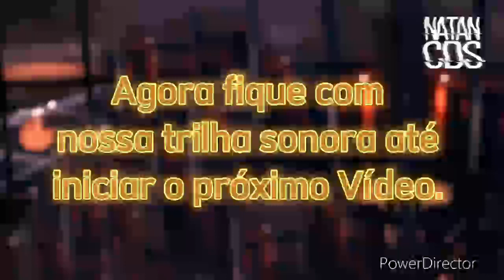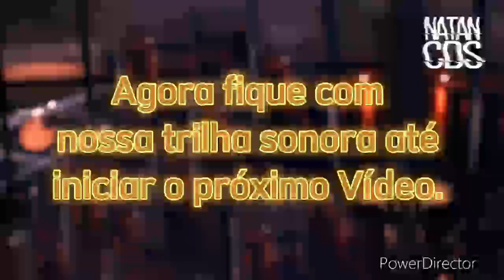JOÃO GOMES 2022 - REPERTÓRIO NOVO - CD COMPLETO - MÚSICAS NOVAS - ATUALIZADO 2022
joao gomes 2022 te conheci através de um amigo,
joao gomes 2022 nao quero mais essa vida de farra,
joao gomes 2022 espelho do poder,
joao gomes fevereiro de 2022,
joao gomes vitor fernandes e tarcísio do acordeon 2022,
joao gomes 2022 em caruaru,
joao gomes 2022 em petrolina,
joao gomes 2022 essa eu fiz pra minha mãe,
joao gomes ze vaqueiro e tarcísio do acordeon 2022,